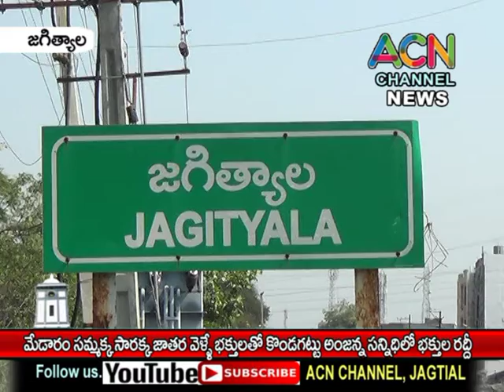జగిత్యాల - కొండగట్టు లో కొనసాగుతున్న మేడారం సమ్మక్క సారలమ్మ కు వెళ్లే భక్తుల రద్దీ